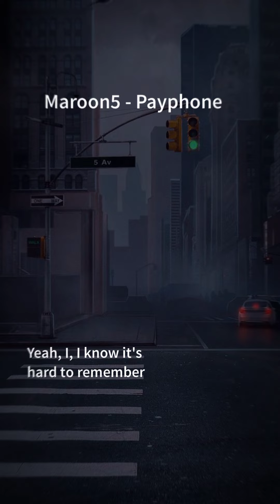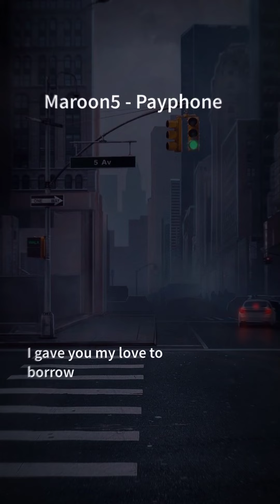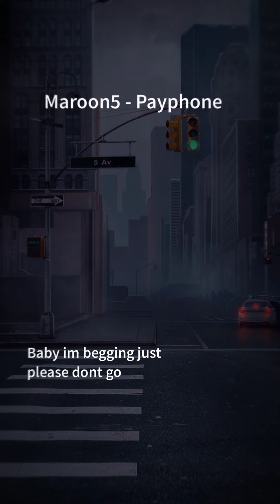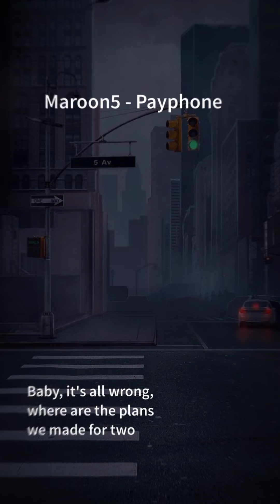Maroon 5 - Payphone (No Rap Tiktok Version) [Underwater+Lyrics]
Maroon 5 - Payphone [Underwater+Lyrics ] + ( No Rap Tiktok Version ) Now baby don't hang up so i can tell you

🎶Now baby don't hang up so i can tell you

🎙️Lyrics Maroon 5 - Payphone

I'm at a payphone trying to callAnnotate home
Baby, it's all wrong, where are the plans we made for two

And in that time that you wasted
All of our bridges burnt down

But all of our bridges burnt down

Now baby dont hang up
Baby im begging just please dont go